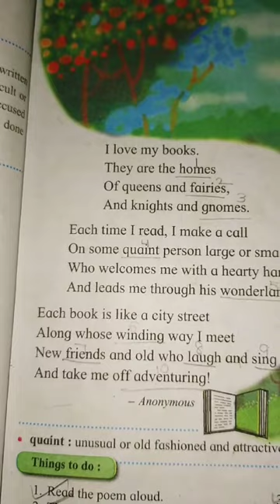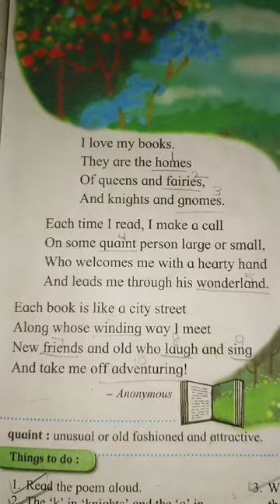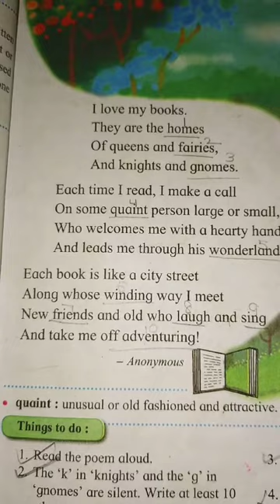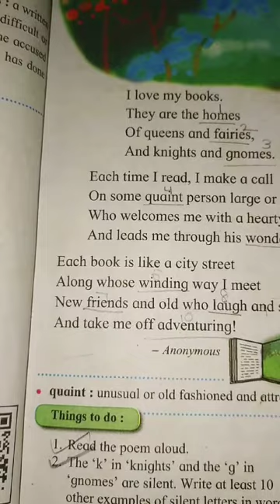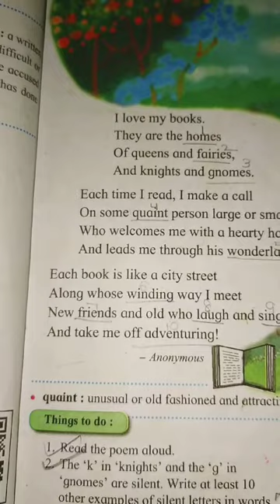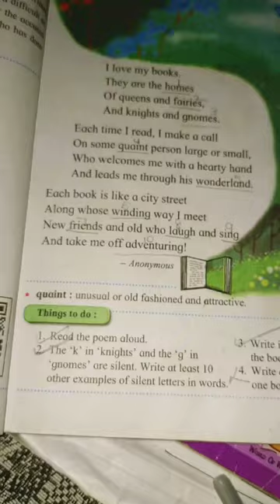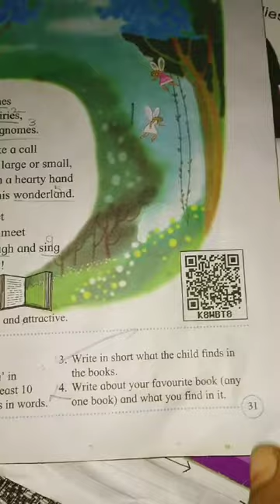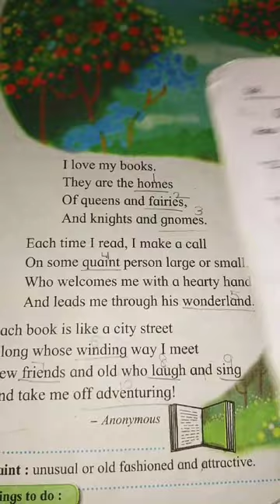Std-4, English, poem-14. My Books